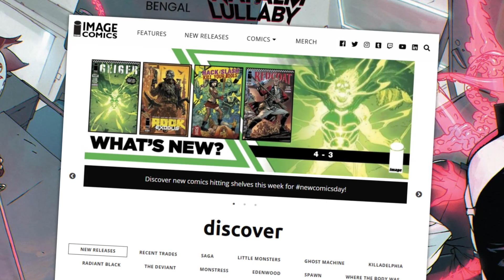Analisando a ARTE da HQ de INVENCÍVEL!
Invencível está bombando no Prime Vídeo!

E de fato faz sentido, pense numa obra boa!

De longe uma das melhores produções americanas, que veio para renovar o cenário repetitivo que temos!

Por isso mesmo estou no hype, aproveitando para analisar a arte dessa obra incrível!

🎮Acesse nosso SITE voltado a Games, Cultura Geek e Otaku🖥️